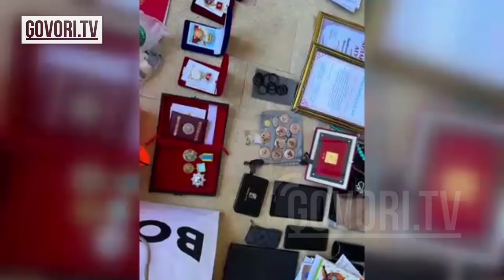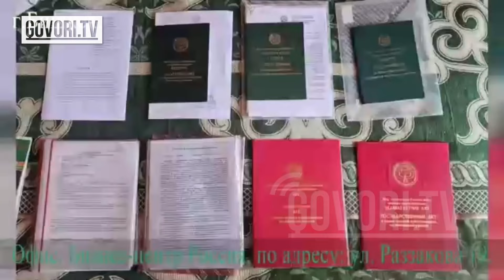УКМК Эркин Мамбеталиевдин кармалганы боюнча маалымат берди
Кримтөбөл Эркин Мамбеталиеи кармалды. Бул тууралуу Улуттук коопсуздук мамлекеттик комитети билдирет.

Белгиленгендей, атайын кызмат тарабынан уюшкан кылмыштуулукка жана мамлекеттик түзүмдөрдөгү коррупциялык көрүнүштөргө каршы күрөшүүнүн алкагында, Мамбеталиев Эркинбек Шамытаевичтин, кримтөбөл Рыспек Акматбаевге, ошондой эле мурда өзгөчө оор кылмыштары үчүн соттолгон Камчы Асанбектин кылмыштуу тобуна тиешеси бар экендиги тууралуу маалыматтар алынган.

Тактап айтканда, Эркин Мамбеталиев Рыспек Акматбаев менен Камчы Асанбектин криминалдык чөйрөсүндөгү кылмыштуу байланыштарын жана өзгөчө таасиринен пайдаланып, алардын колдоо көрсөтүүсү менен коммерциялык мүнөздөгү жеке маселелерди чечкени аныкталган.

Тагыраагы, Эркин Мамбеталиев узак убакыт бою кылмыштуу кирешелерди легализациялоо (адалдоо) боюнча иш-аракеттерди жүргүзүп, көп сандаган кыймылдуу жана кыймылсыз мүлктөрдү, батир, жер тилкелерди, коммерциялык объекттерди, кымбат баалуу автомобилдерди жакын туугандарына каттаган жана алардын көпчүлүгүнүн эч кандай уруксат берүүчү документтери жок болгон.

Уюшкан кылмыштуу топко катышуу фактысы боюнча козголгон кылмыш ишинин алкагында УКМК кызматкерлери тарабынан тинтүү иш-чаралары жүргүзүлүп, натыйжада ок атуучу куралдардын арсеналы толугу менен алынып, 4 млн.АКШ долларынан ашык мыйзамсыз жол менен алынган мүлктөр аныкталды.

Мындан улам, Эркин Мамбеталиев КР Кылмыш-жаза кодексинин 261-беренесинин 2-бөлүгү (Уюшкан топко катышуу) боюнча Каракол ШИИБнин убактылуу кармоочу жайына камалды.

Учурда тергөө-ыкчам иш-чаралары жүрүп жатат.